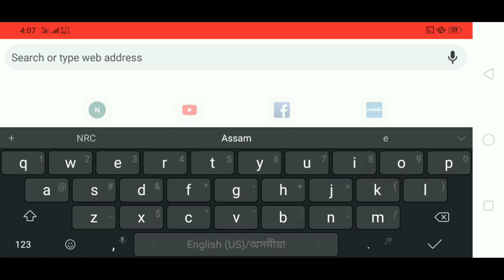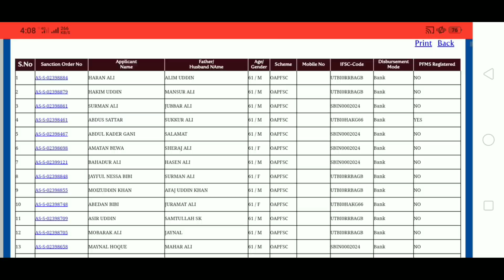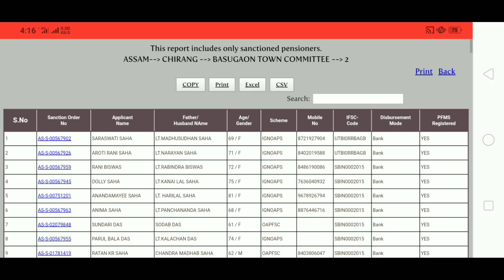২০১৯ চনৰ পেঞ্চন তালিকাত আপোনাৰ বা আপোনাৰ পৰিয়ালৰ কাৰোবাৰ নাম আছে নে নাই চাই লওঁক।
২০১৯ চনৰ পেঞ্চন তালিকাত আপোনাৰ বা আপোনাৰ পৰিয়ালৰ কাৰোবাৰ নাম আছে নে নাই চাই লওঁক।

I'm on Instagram as @way2online_assamese. Install the app to follow my photos and videos.